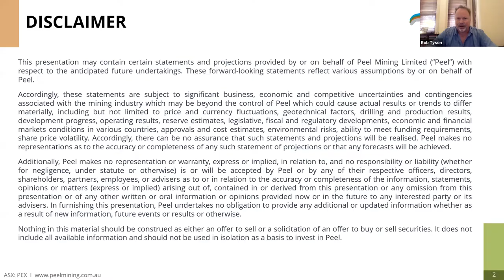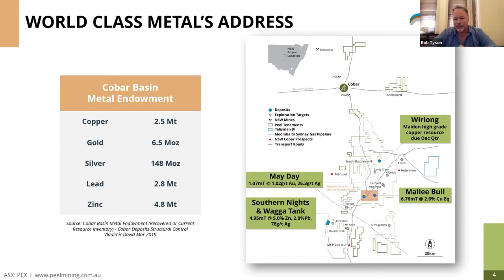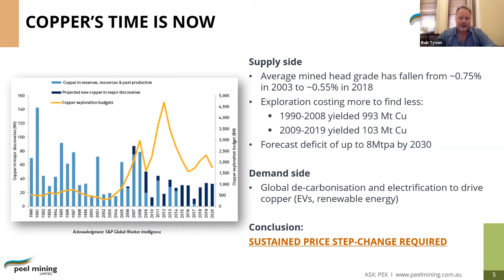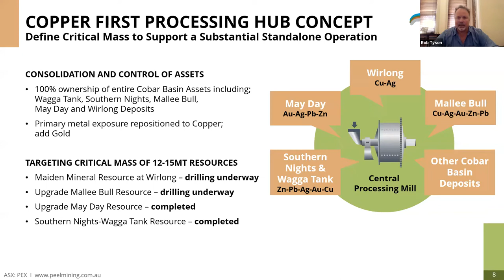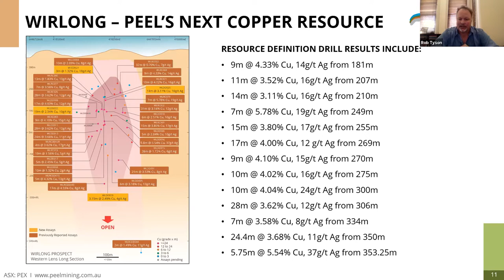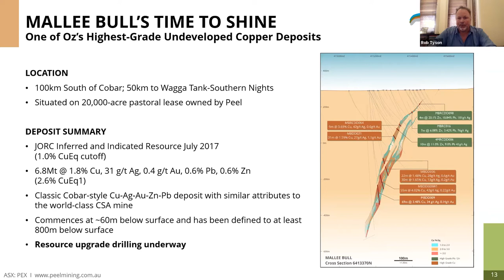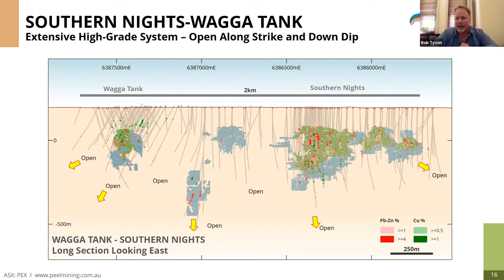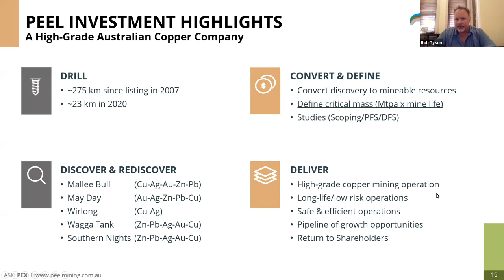Peel Mining Managing Director Rob Tyson presents at the NWR Resources Series.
Peel Mining (ASX: PEX) is an advanced base and precious metals exploration company with a primary focus on copper, aiming to develop a strategic processing hub centrally located to its portfolio of deposits in the Southern Cobar Basin.